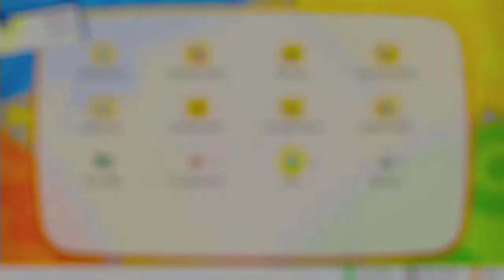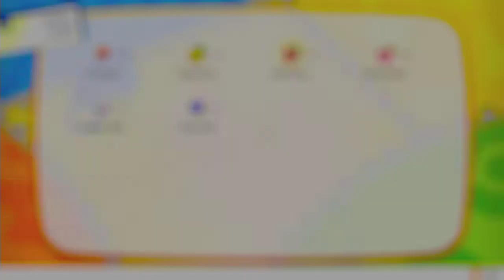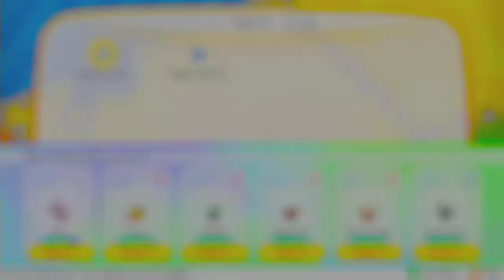Pokémon Let's Go Pikachu Part 2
Hope you enjoy my stream!

Kirito's Weekly Gaming